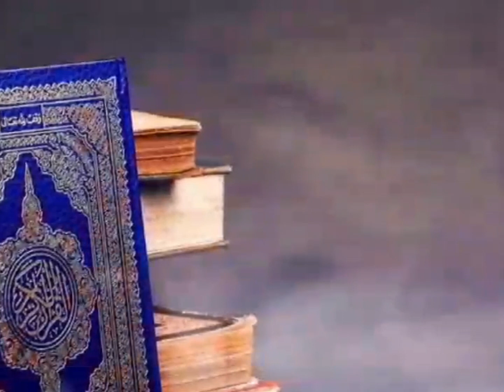Habeenkaan Fadliga Badan Ka Faaideyso Walaal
15 shacbaan habeenkeeda Ka faaideyso Walaal